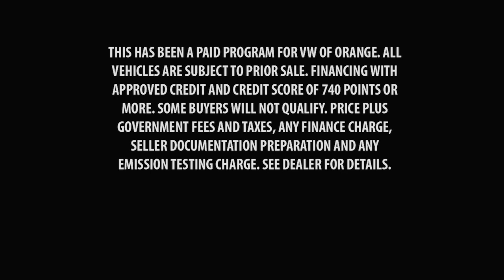VW Orange English